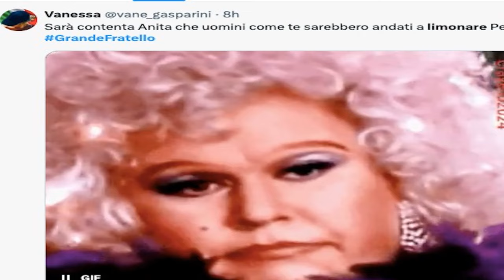“Ascoltate, cari str***”. Grande Fratello, Alessio e Sergio bec.cati: nella suite le parole su Perla